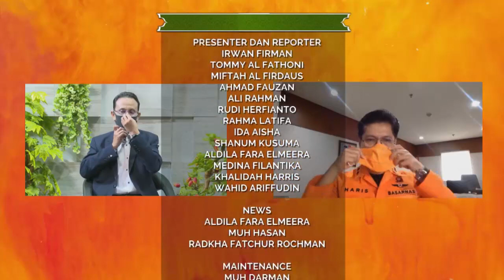SAR - Abdul Haris Achadi ( BASARNAS )